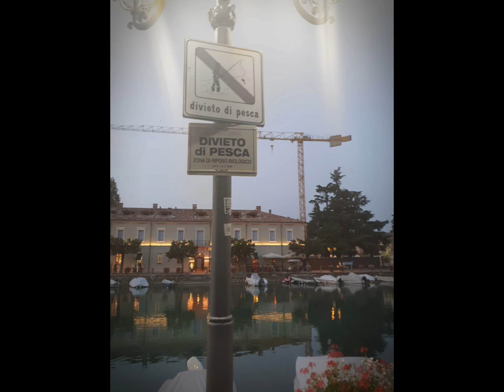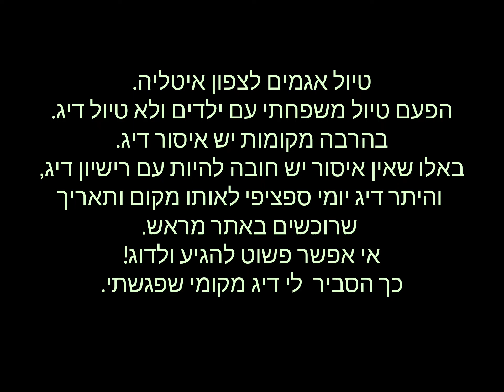טיול אגמים בצפון איטליה A lake trip in northern Italy. garda|iseo |sirmione|tenno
טיול מהנה לנשמה-
והפעם...
טיול אגמים בצפון איטליה.
לא טיול דיג אלא טיול משפחתי עם ילדים.
לא הבאתי חכה וציוד דיג כי ידעתי מראש שלא אוכל לדוג.
צרפתי כמה תמונות וסרטונים רק כדיי לשתף אתכם במה שעברתי.
היינו בהמון מקומות העלתי רק 3 בסרטון.
צפון איטליה ...מקום מטורף עשיר בטבע ואגמים.
המון דגים ממגוון סוגים .
הדיג שם דורש רשיונות והיתרים מיוחדים וישנם המון חוקים.
הייתי אמור לצאת לדיג פייקים מאורגן בסירה, אך מפאת הזמן זה לא יצא לפועל.
מקווה שהטיול הבא יהיה טיול דיג.

אל תשכחו לפרגן ולהירשם לערוץ❤

קישורים לציוד שלי:

(במידה והקישורים לא נפתחים מהפלאפון תנסו דרך המחשב)

קישור לחכת בוס מצויינת של חברת gotur

קישור לציקדה מוצלחת במיוחד-

קישור לרולר שימנו סטרדיק fl-

קישור לכפית מטורפת jerry-

קישור למיקרו גיג של allblue-

קישור לציקדה זוהרת בחושך-

קישור לחוט בד ygk-

קישור לחוט בד daiwa j8 -מומלץ!

קישור לטיפ/שפיץ  לתיקון חכת בוס-

קישור לחכת בוס של חברת gotur

קישור לחוט ניילון daiwa-

קישור לדמוי  Countbass -

קישור לדמוי D1 UL-

קישור למיקרו גיג-

קישור לציקדה זוהרת -

קישור לדמוי Countbass

* קישור לרולר שימנו סטרדריק-

קישור לקרס משולשת allblue

קישור לקרס משולשת TUYA-

קישור לידית כח-

* קישור לדמוי שוגפאן צף (חיקוי מעולה)

קישור לפנס כיס אולטרה סגול-מתאים לווסט

קישור למחט לפתיחת פלונטרים-

ציקדה שעבדה מעולה בירדן ובכנרת-

קישור לדמוי סיליקון-

קישור לציקדה ארוכה

קישור לרצועת ראש למצלמה

קישור לכובע דיג

קישור לכפפות daiwa-

קישור לדמוי ג'רי זוהר אולטרה-

ג'יג עין COUNTBASS 20g 30g 40g=

קישור לגריפר מעולה-

קישור לקרס כפולה  הרכבה מהירה-

קישור לדמוי jerry 6.5cm 4.8g -

קישור לכפית jerry 2 צבעים-

קישור לחיקוי שוגפן שוקע-

קישור לדמוי פצנקו PATCHINKO -

קישור לדמוי מינאו גרםNoeby 19-

קישור למגנט-

rivadelgarda iseolake monteisola garda Peschiera del Garda#iseo